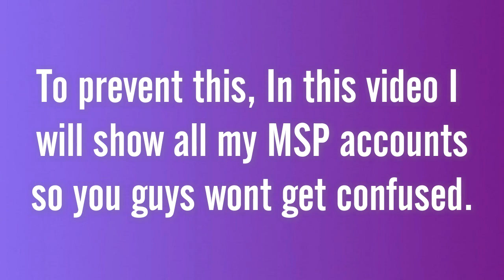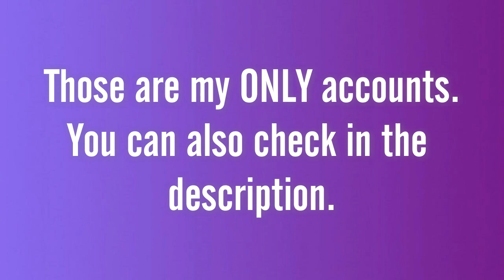*IMPORTANT* Fake Accounts and Imposters!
This video pretty much says everything, Many people have been telling me about this and I feel like I need to address this. Just report any fake accounts.

~SUBSCIBE IF YOUR AWESOME!!!

~AJ DETAILS~ (Lol, I barely go on this but add it if you want I guess)
LET'S BE AJ BUDDIES!
ADD MY MAIN AJ- Dessertxox